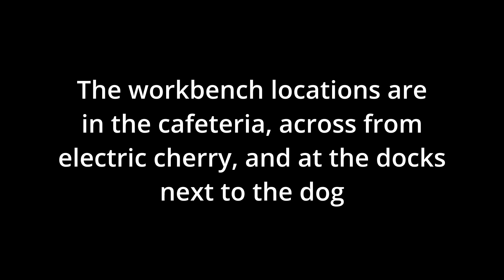How to get the Acid Gat kit in Mob of the Dead on BO2 in 2022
This is a easy to understand and quick guide on
how to get the Acid Gat Kit on Mob of the Dead
I show you all the locations for the Acid Gat Kit.

Follow me on:
Clash of Clans: BarbarianDog77